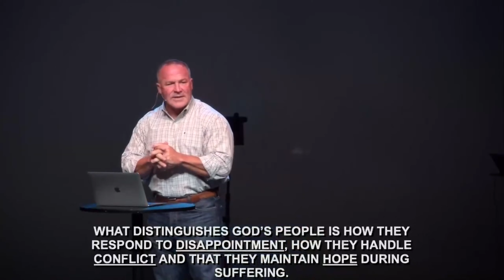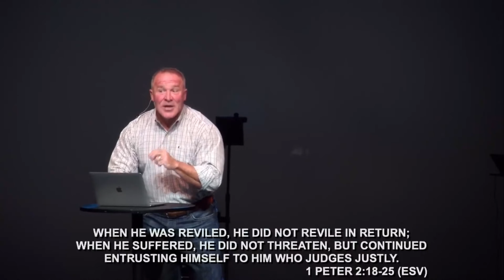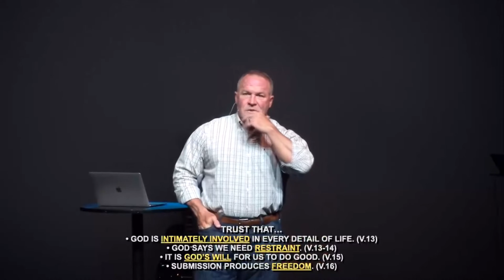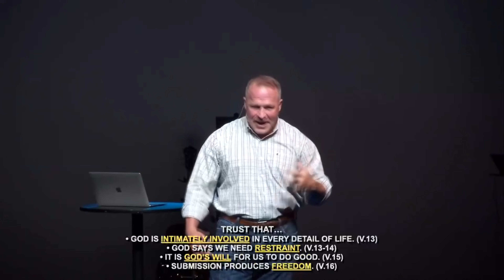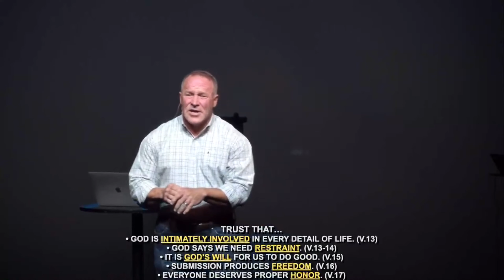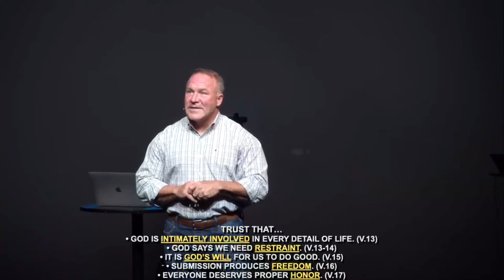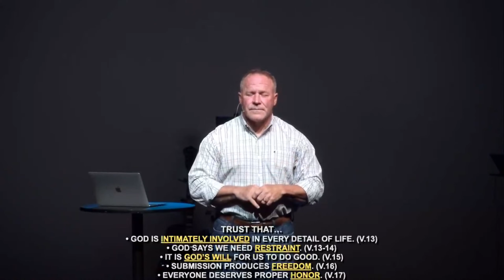A Living Hope // 1 Peter // Church of the Lakes // 10-1-23